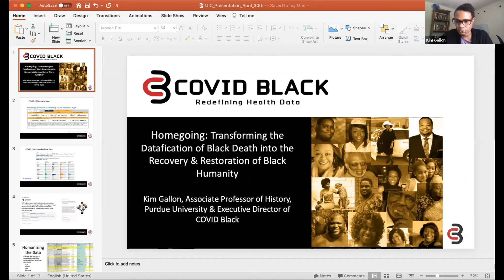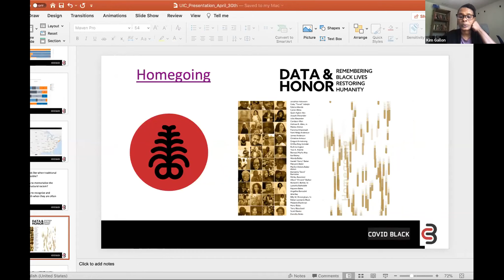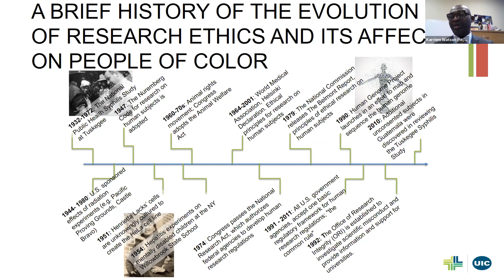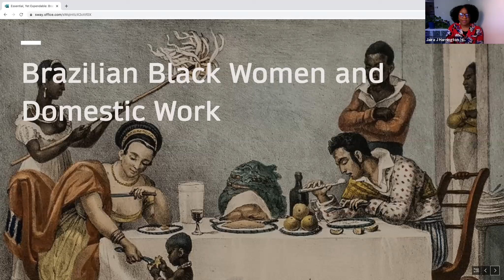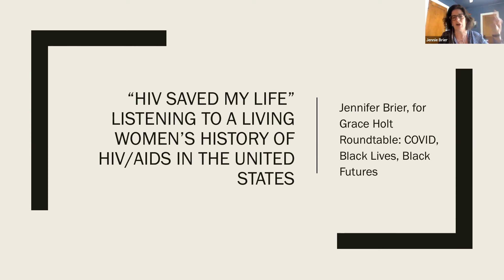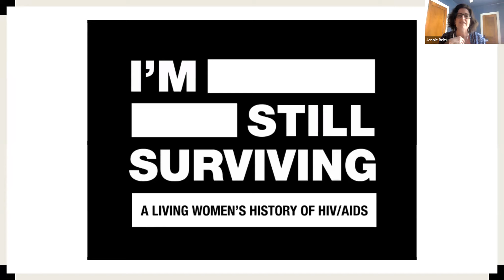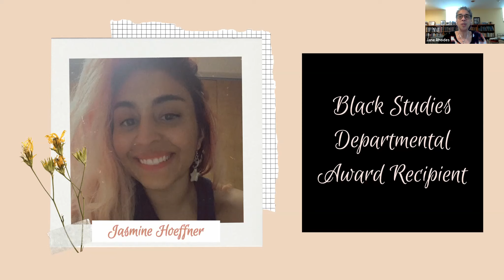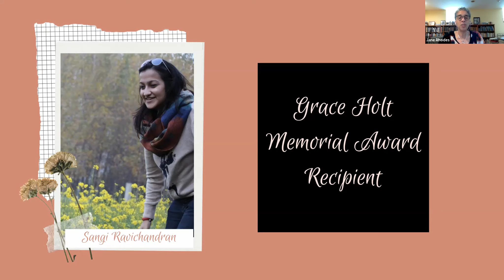2021 Grace Holt Event -- COVID, Black Lives, Black Futures: A Roundtable Discussion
Originally recorded Friday, April 30, 2021.

The 2021 Grace Holt event features a roundtable discussion with Dr. Jennie Brier (UIC - GWS), Dr. Kim Gallon (Purdue/COVID Black), Dr. Jaira Harrington (UIC - Black Studies), and Dr. Karriem Watson (UIC - Public Health/Mile Square Health Center). The discussion is moderated by Dr. Ainsworth Clarke (Assoc. Professor, Black Studies). Following the roundtable, Dr. Jane Rhodes (Professor and Head, Black Studies) announced the 2021 Grace Holt Memorial Award and Black Studies Departmental Award recipients.

UIC's Department of Black Studies hosts an annual Grace Holt celebration/event each year in honor of our department's founder: Dr. Grace Holt, celebrate the work of students, and bring together the BLST community.